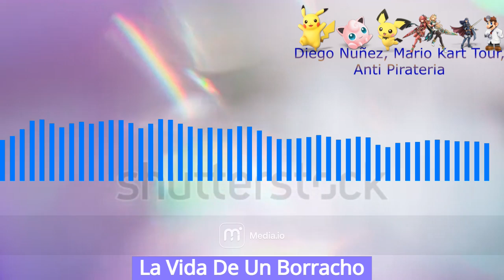Diego Núñez - La Vida De Un Borracho (Visualizer)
Diego Nuñez LLC 2024